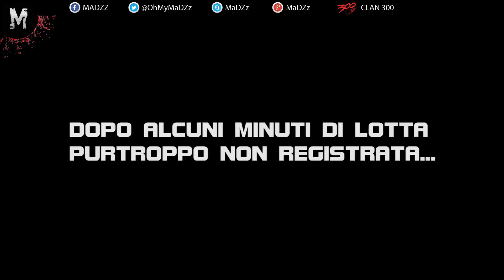DAYZ STANDALONE ITA EP 23 - VENDETTA PER K1LLKISS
A inizio video ho sbagliato ad editare, l'ex membro 300 era in zona ma non era quello segnato, per quello lo uccido! Purtroppo in questo periodo ho lo stage e non riesco a giocare molto, ma quel poco che faccio ve lo pubblico :'D Spero possa piacervi! Byee!